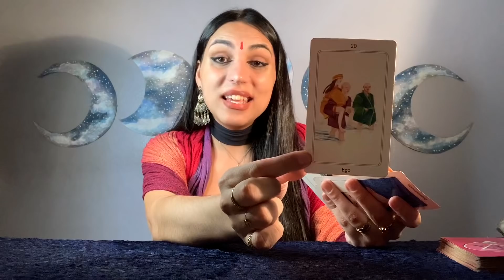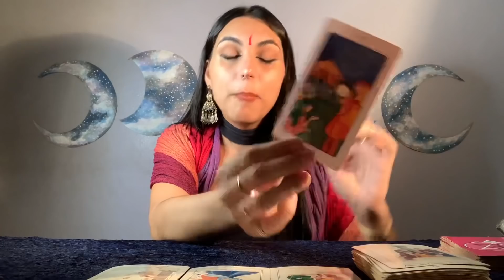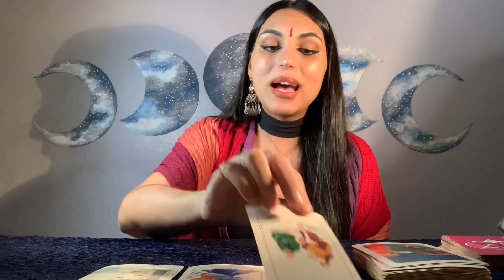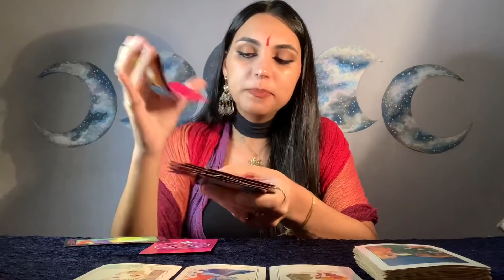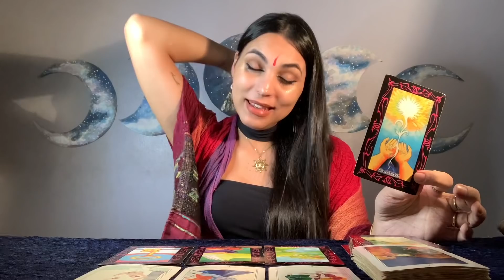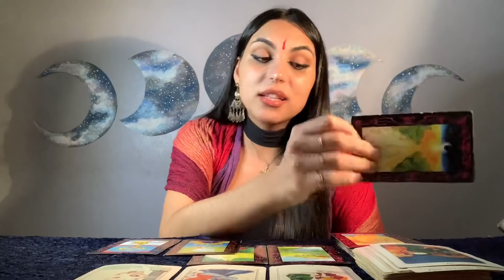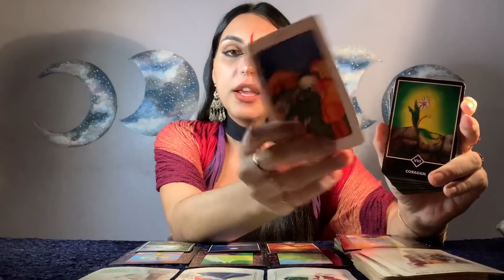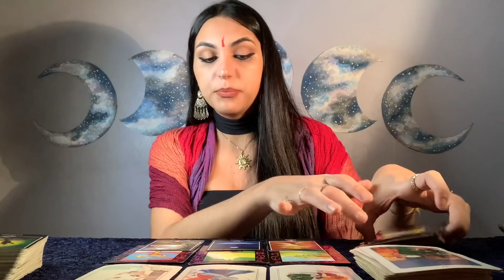♒️AQUÁRIO 🔮 Novos caminhos! Isso vai mudar sua vida... 🤩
Leitura atemporal intuitiva. Considere a partir do momento em que este video chegar até você.

CONTATO 👇🏽 (agenda para consultas particulares temporariamente fechada)

Fico muito feliz! Gratidão imensa por tamanha gentileza. 💜

SOBRE O CANAL:

Há muitas janelas através das quais podemos observar o céu. Podemos mudar de janela e escolher a que mais nos identificamos, mas o céu permanecerá o mesmo. São apenas pontos de vista diferentes. Não se limite ao que você vê da sua janela. Liberte-se! O céu é imenso!

Isabelly,
Irradiar-se Tarot ☀️